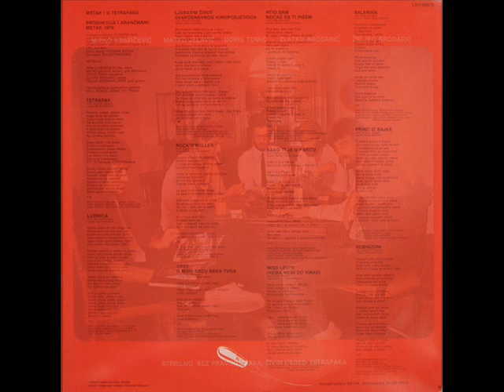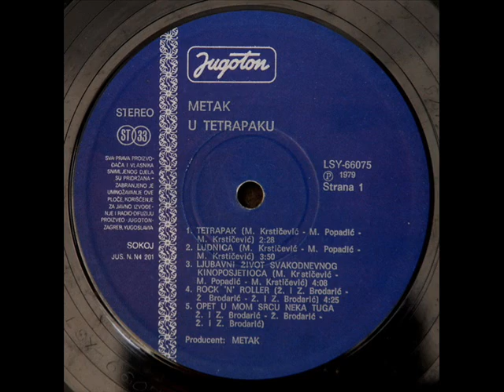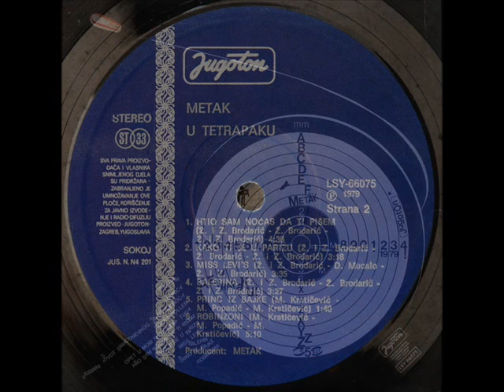MISS LEVI'S (NEMA MENI DO VINKE) - METAK (1979)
U Tetrapaku (1979)